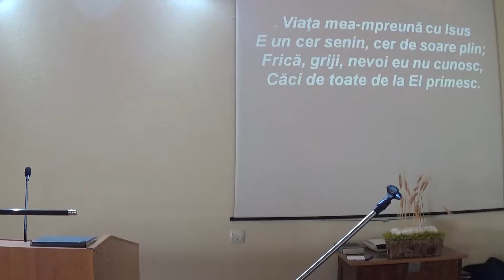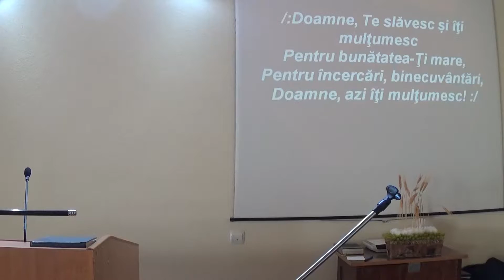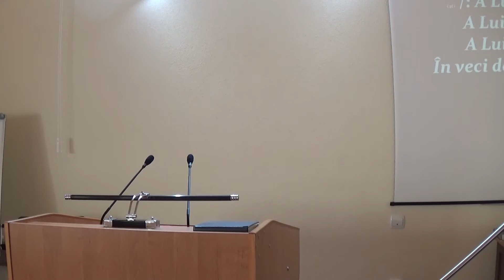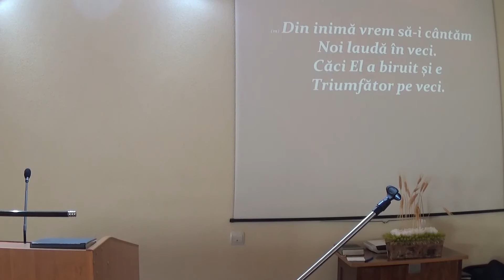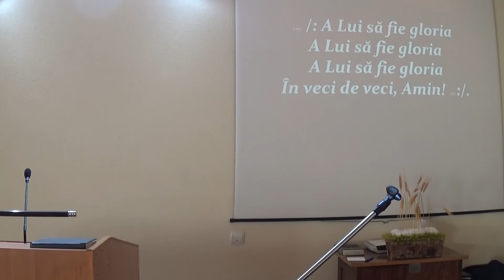Influența veștilor asupra noastră - fr. Eugen - 21.08.16